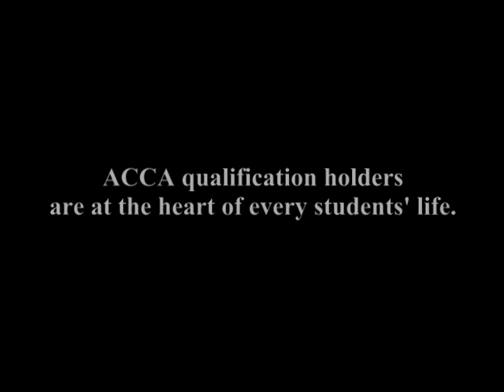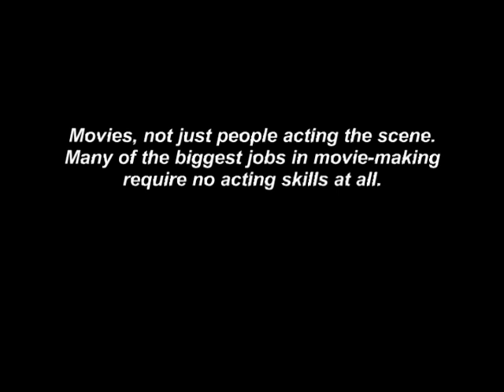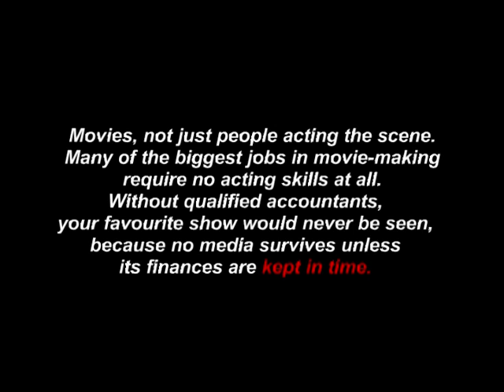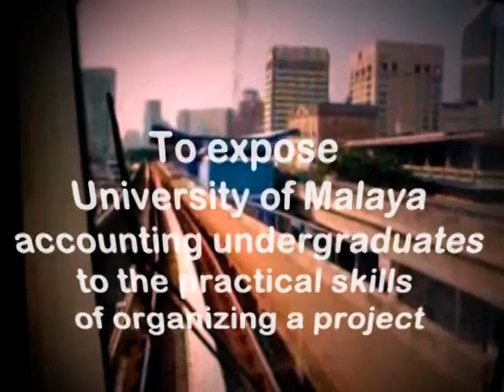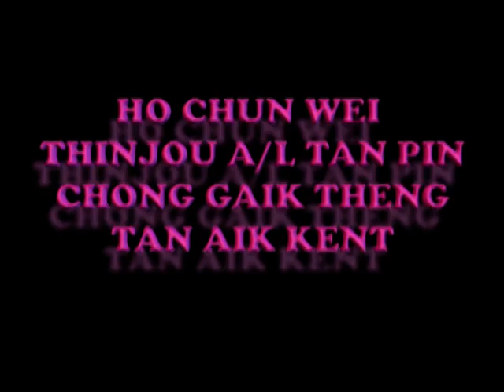ACCA workshop 2009.mpg